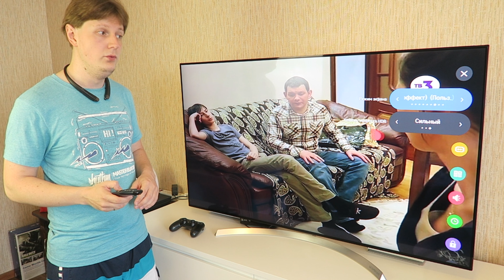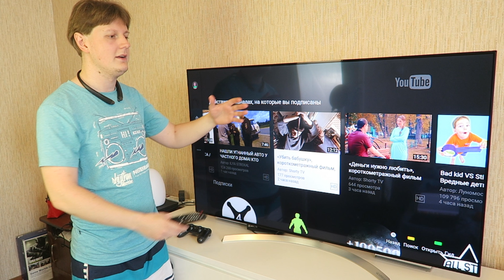LG 55SJ930V: ЛУЧШИЙ ТЕЛЕВИЗОР 4K 2017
LG Smart TV 2017 имеет большой модельный ряд, но один из флагманских телевизоров по доступной цене это LG 55SJ930V. Так ли все круто, какие есть минусы и стоит ли рассматривать его для покупки? Все подробности в это видео )))